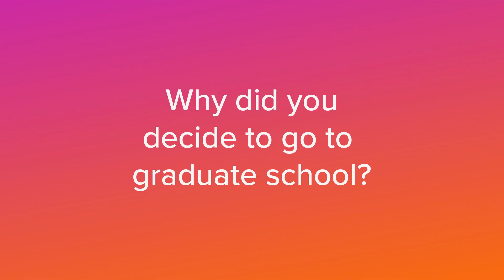Meet Gladstone: Alicer Andrew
To overcome unsolved diseases through transformative biomedical research is just a piece of the puzzle that makes up @Gladstoneinstitutes. We love partnering with the in-house media team for the employee interview series called “Meet Gladstone.” Enjoy hearing from employee Alicer Andrew.